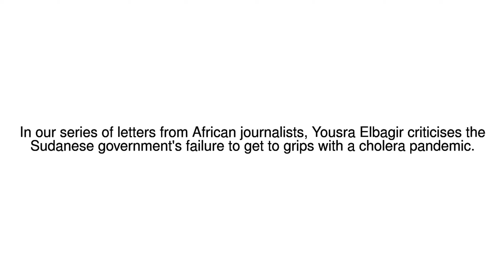News Update 'Cholera cover-up' 07/06/17